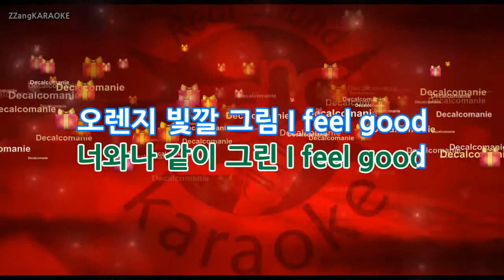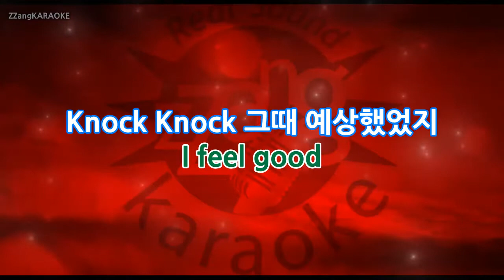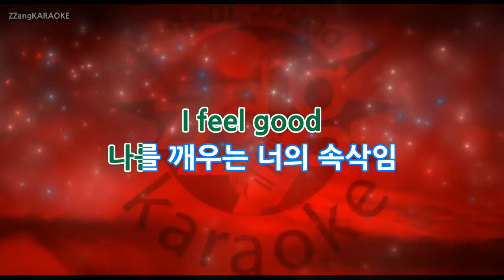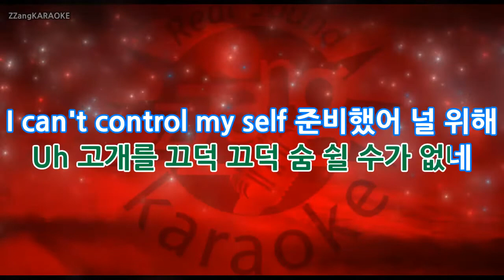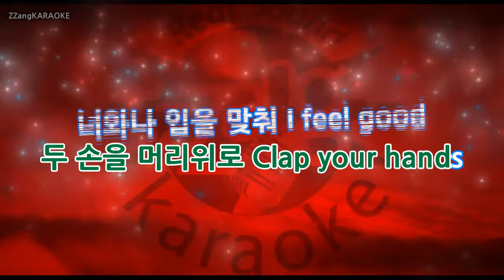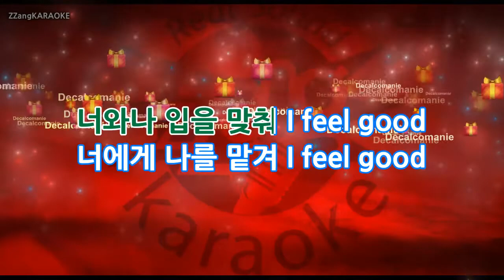[짱가라오케/노래방] 마마무(Mamamoo)-Decalcomanie (데칼코마니) (Melody MR) KPOP Karaoke [ZZang KARAOKE]